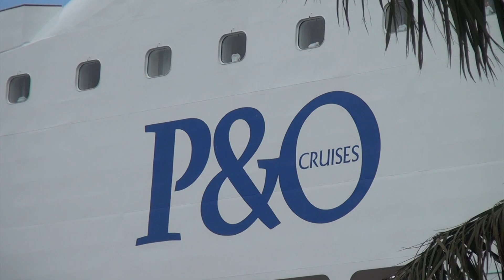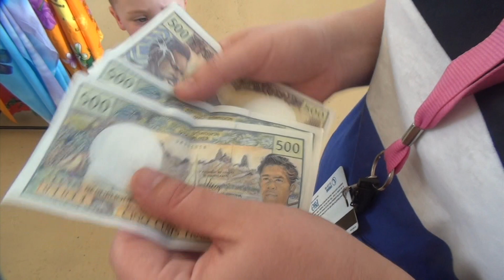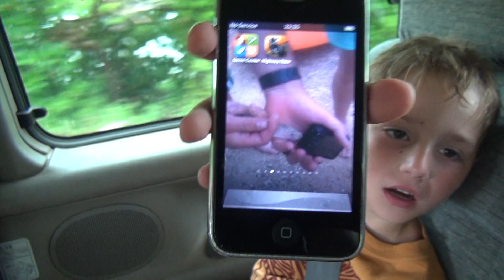PACIFIC JEWEL - (J232, MUTINY ON THE BOUNTY).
Lochie asked to do a video presentation of the 16 night cruise we did on board P&O's Pacific Jewel for his Grade 1 Show and Tell... Here it is!

So this video is more about what Lochie got up to on his holiday, but for those wanting to see more of the ship and the ports of call, theres a much more polished video coming shortly.